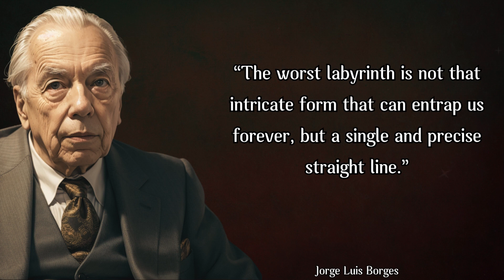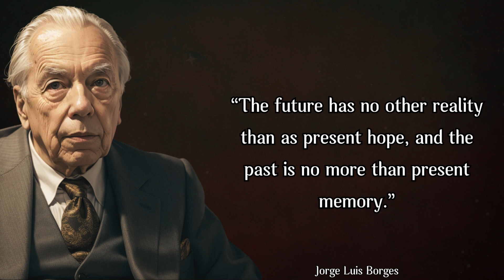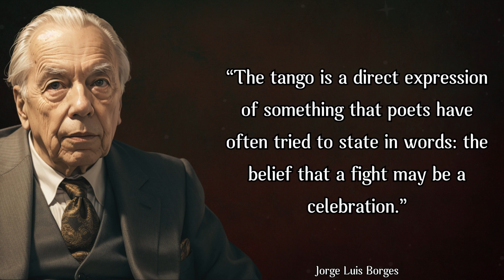Unlocking Wisdom: Best Jorge Luis Borges Quotes to Ignite Your Mind | Quote Oasis77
📚 Embark on a profound journey through the brilliant mind of Jorge Luis Borges with our carefully curated collection of quotes! 🌟 In this video, we delve into the poetic and philosophical brilliance of the Argentine mastermind, offering a captivating exploration of his timeless insights.

🔍 Discover the depth of Borges' literary legacy as we present a selection of his most thought-provoking and inspirational quotes. From the labyrinthine corridors of his imagination to the existential ponderings that characterize his work, Borges' words continue to resonate with readers worldwide.

🎥 Immerse yourself in the beauty of language and ideas as we bring you snippets from Borges' masterpieces, accompanied by visually engaging content. Whether you're a devoted fan or a newcomer to his profound perspectives, this video promises to be a celebration of Borges' enduring impact on literature.

🤔 Ready to explore the corridors of literary brilliance and philosophical musings? Hit play, reflect, and share your favorite Borges quotes in the comments below.

📖 Let Jorge Luis Borges' words spark your intellectual curiosity and elevate your understanding of life's intricacies. 🌌📖✨